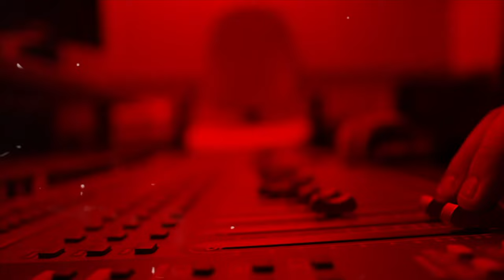Omar Rapp$ Talks Years of Growth, Stasia Beats, His Influences + More | iLLANOiZE Radio